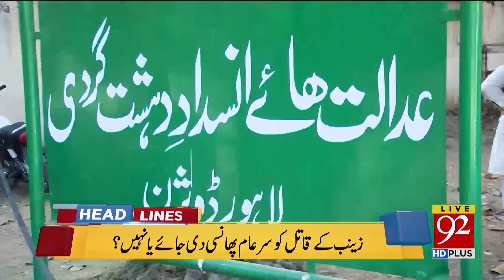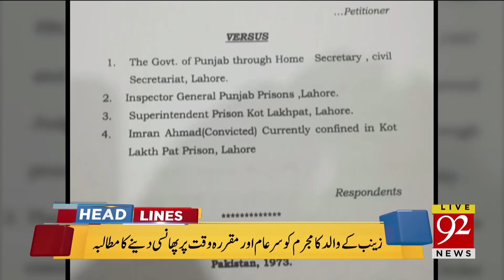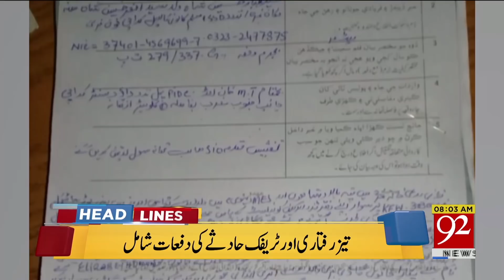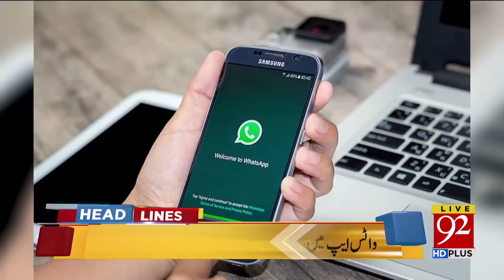News Headlines | 4:00 AM | 16 Oct 2018 | 92NewsHDUK